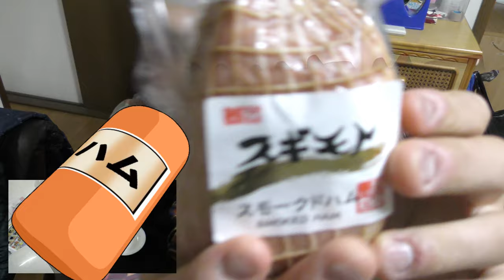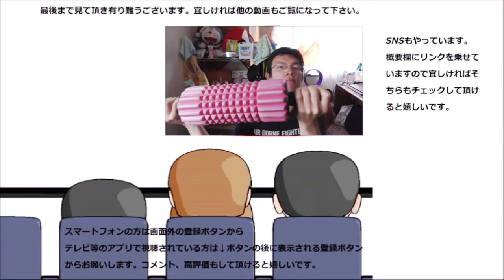スギモトというお店のスモークドハムを丸かじり！！一度やってみたかった～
スギモトというお店のスモークドハムを丸かじりしてみました。
ハムの丸かじり、一度やってみたかったんですよね！！そのお味は～
贈り物は此方まで↓
〒153-0042